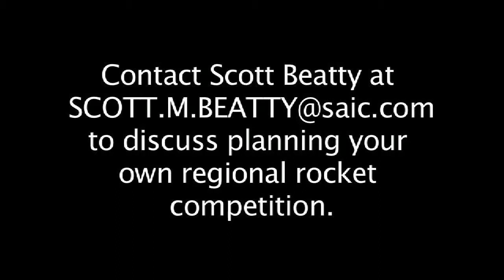AIAA Rocket Competition Part 3 of 3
Fully created within Goat Milk Fudge. PJ Gaynard Directed, DP-ed, and Edited this 20 minute video for the California Region of the American Institute of Astronautics and Aeronatics (AIAA) to document their first Young Professional Rocket Competition. Jeff Crowell worked as a second videographer. Jenny Beatty was our interviewer.